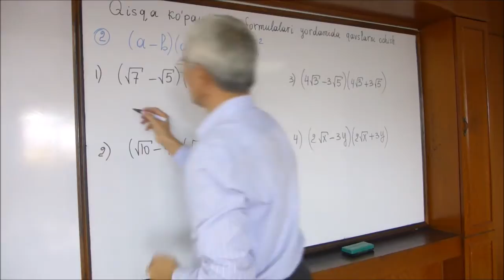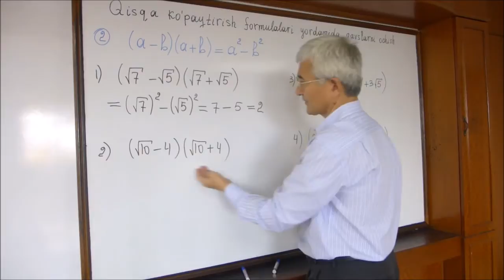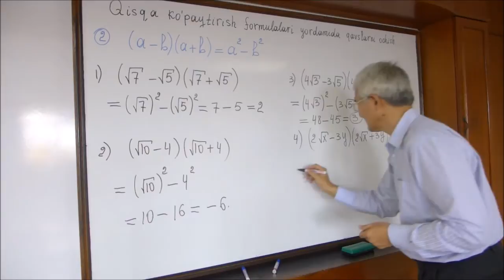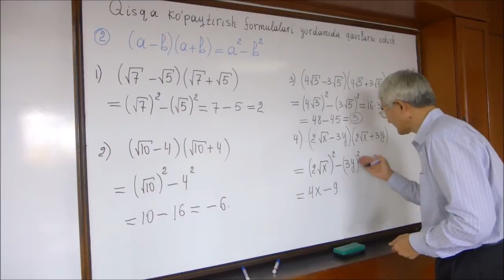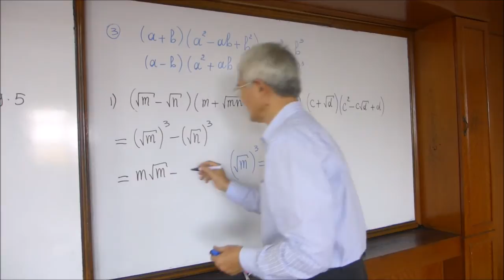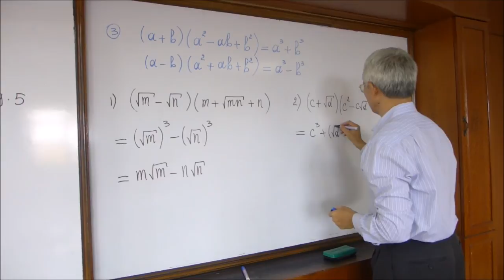7 Qisqa ko'paytirish formulalari yordamida qavslarni ochish (davomi)